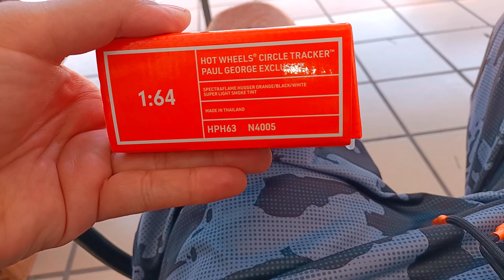HOT WHEELS Y NIKE COLABORACION PERRIS PERRIS 😘😘😘😘